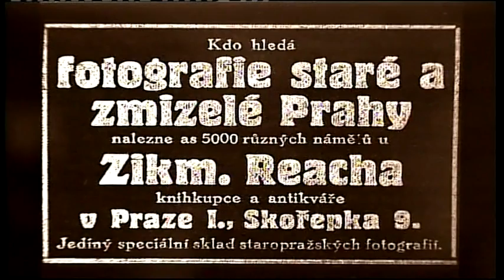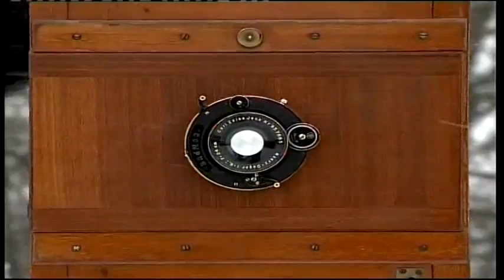Fiktivní deník Zikmunda Reacha